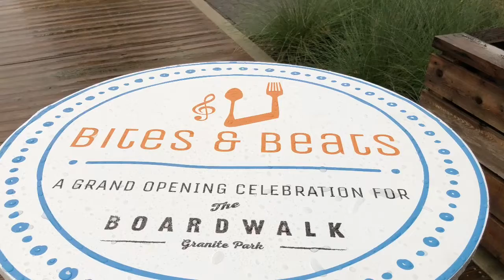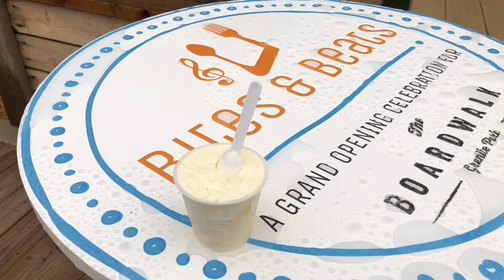Conquering Fear One Event At A Time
I decided to go to a event, Bites and Beats, at my work building by my self and ended up having a good time.